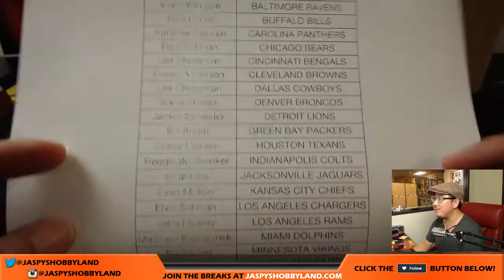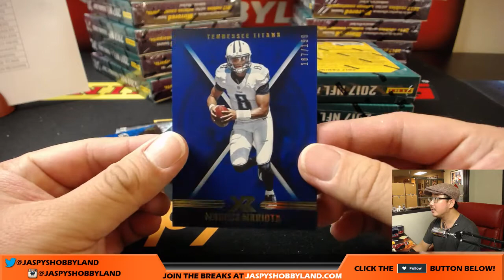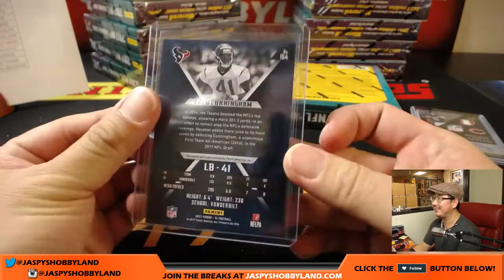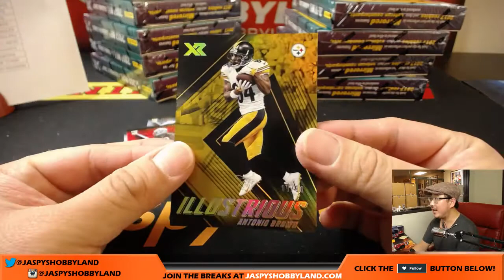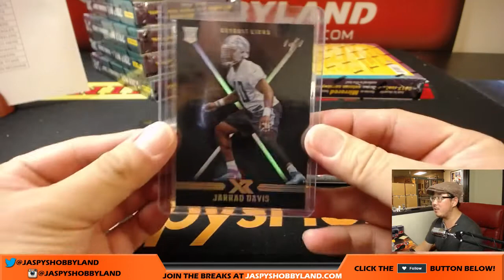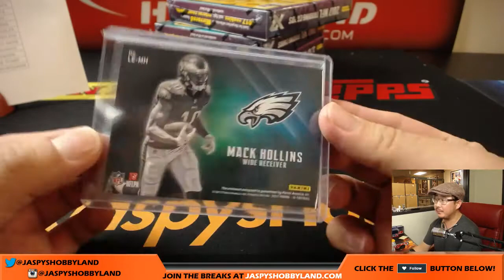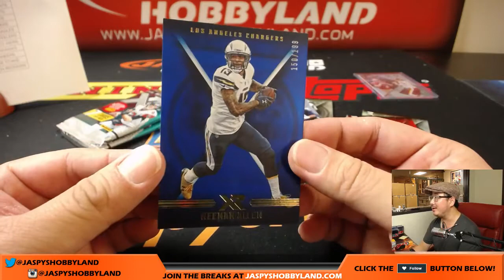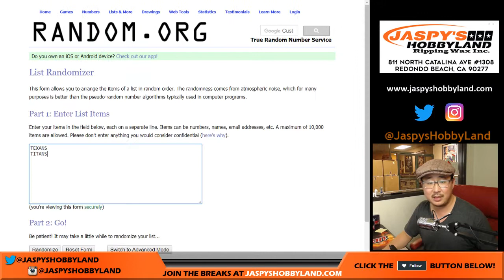Tu, 10/3/17 [15Box PICK YOUR TEAM] #6 - 2017 Panini XR NFL Football